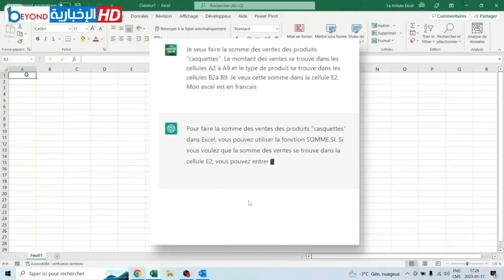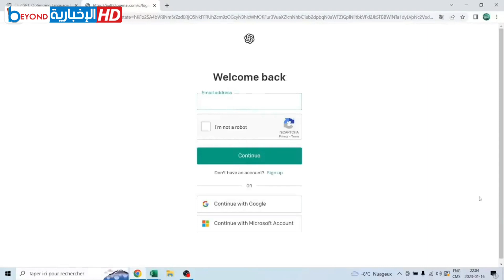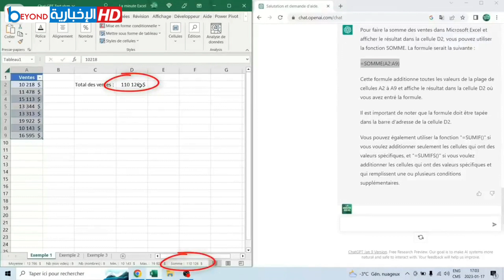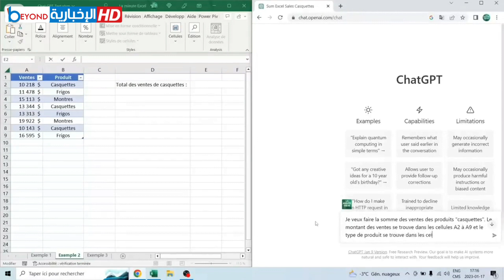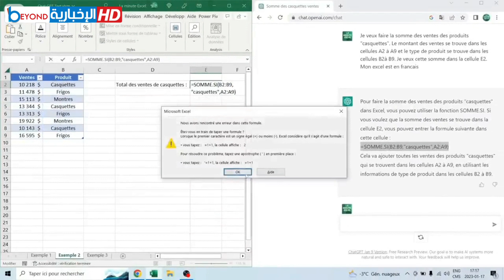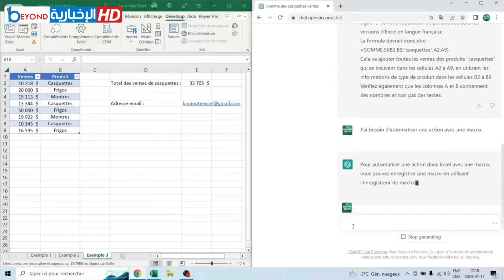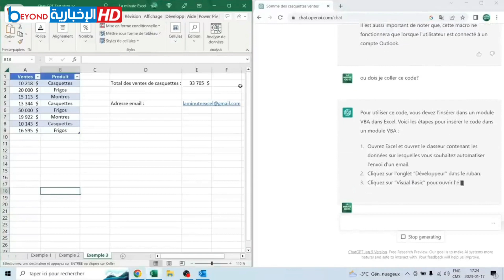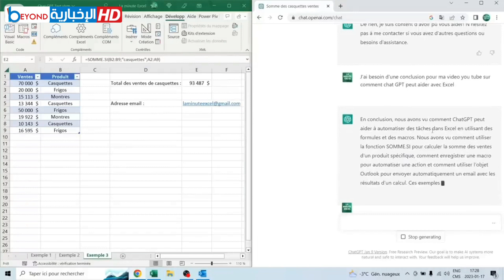ChatGPT بواسطة الذكاء الإصطناعي Excel كيف تصبح محترفا في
هذا الفيديو صنع بواسطة ChatGPT و ترجم بواسطة الذكاء الإصطناعي Dubverse.
اترك لنا تعليقك حول جودة الترمة و شكرا 🙏